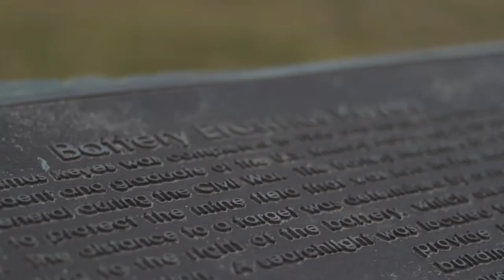Being A Tourist In My Home State VLOG #24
This week was full of fun! I did some VERY touristy things. Including but not limited to: lighthouse peeping, flower watching and waterfall lurking.

My gear
Canon 80D
Rode Videomic Pro
Canon 24-105 F4L
Canon 10-18 STM
Canon 50 1.8 iii